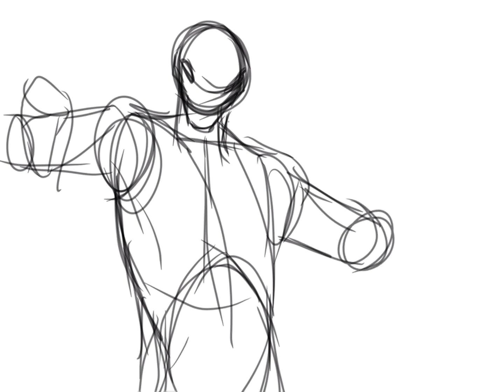Especial 1,000 subs🌟🌟